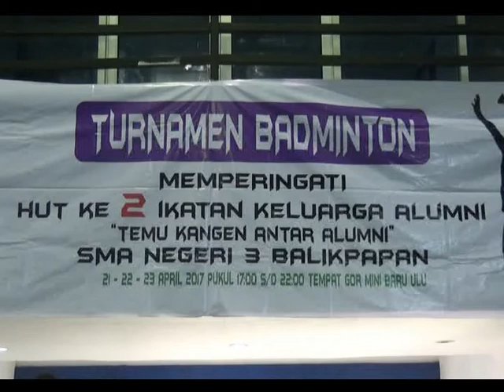OLAHRAGA /// 18 TIM IKUTI TURNAMEN BULUTANGKIS IKA SMAGA BALIKPAPAN